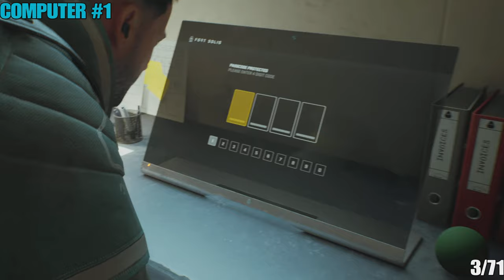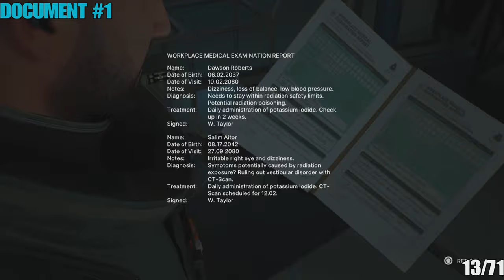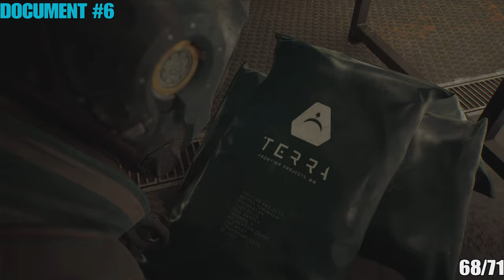Fort Solis All 143 Collectibles Locations & Trophies | ALL-IN-ONE 100% PLATINUM GUIDE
This video includes ALL Collectibles including Posters, Banners, Flags, Messages; Video Logs, Audio Logs, Documents, Key Cards and ALL missable trophies. Key cards are story-related but I included them as they are needed to open certain doors.
There is a total of 143 Collectibles/Story items to collect for 100% along with 3 missable trophies.

*NOTE: Messages, Video Logs/surveillance are mentioned as "Computer" in the video guide. Go through every computer file to unlock all the messages and logs associated with them.*

The guide covers the following collectible, misc and missable trophies:
- Drinking on the Job - Finish the bottle of beer
- Boston Heyday - Take a shot at the pool table.
- Boxing Clever - Interact with the punch bag.
- Congratulations, you're an engineer - Gain access to Nick Tout's broken Multi Tool.
- Skeleton Crew - Locate all crew members.
- Mi Casa Su Casa - Gain access to Officer Taylor’s room.
- Everything is Dust - Find compound 26.
- Tragedy Documented - View all Video Logs
- Terra Tour Guide - Collect all audio logs, posters, emails and banners.
- Dust Dancing - Take 3000 steps on the surface of Mars
- Cartographer - Visit all locations at Fort Solis.
- Causality - Experience the alternate ending.

EVERYTHING IS COVERED! You will get 100% and Platinum following this guide in 2,5 hours in one playthrough!

TIMESTAMPS

CHAPTER 1 -
- Trophy: Drinking on the job - 00:00
- Poster 14 - 1:07
- Computer 1 - 1:57
- Audio log 1 - 2:18
- Poster 10 - 2:52
- Trophy: Boxing Clever - 3:23
- Trophy: Boston Heyday - 4:02
- Poster 8 - 4:39
- Video* (not audio as listed) log 2 - 4:51
- Computer 2 - 5:27
- Key card level 1 - 5:53
- Poster 9 - 6:18
- Document 1 - 6:39
- Computer 3 - 7:00
- Poster 7 - 7:13
- Audio log 3 - 7:27
- Poster 3 - 7:56
- Audio log 4 - 8:08
- Computer 4 - 8:45
- Video log 1 - 9:14
- Key card level 2 - 9:31

CHAPTER  2 - 9:38
CHAPTER 3 - 14:30
CHAPTER 4 - 26:03